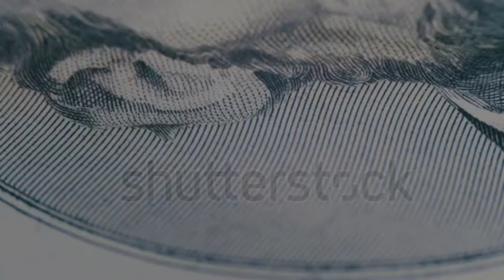Financial Wellness: President Abraham Lincoln